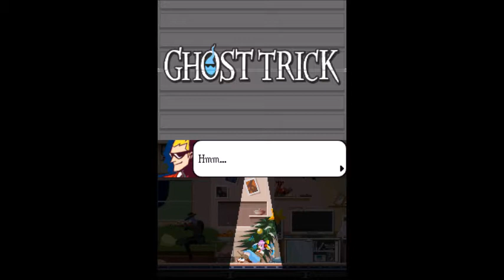Ghost Trick #2 Missile